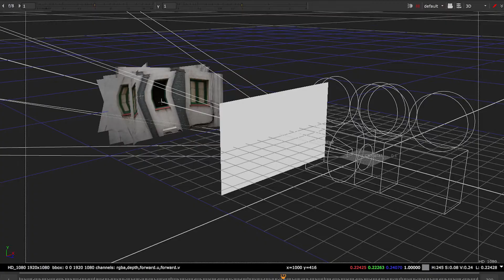REEL NUKE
Reel de Nuke. Carlos Climent Sánchez. Making Visuals.